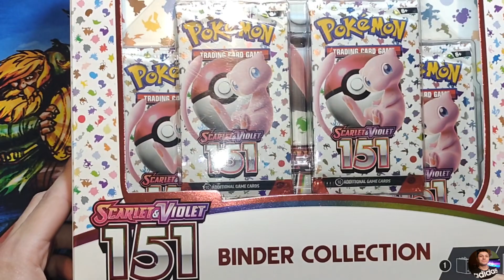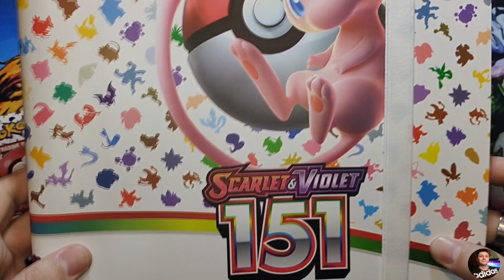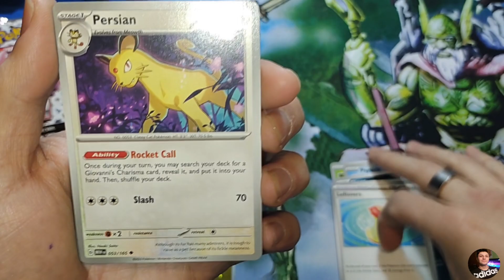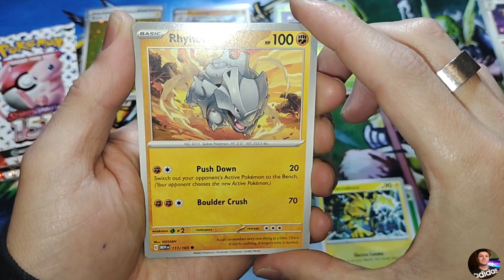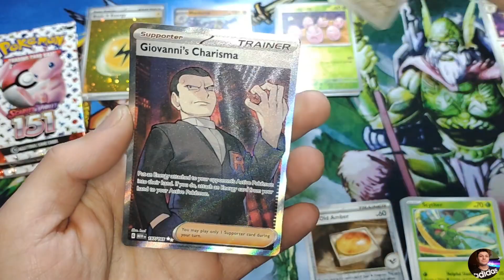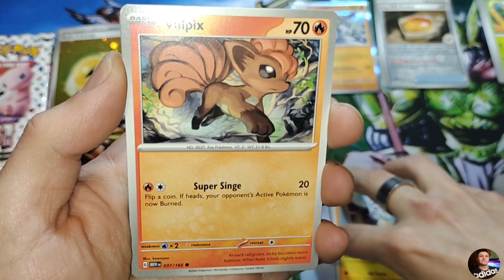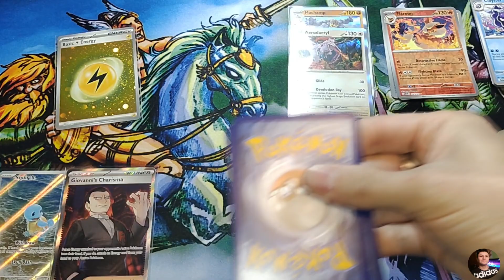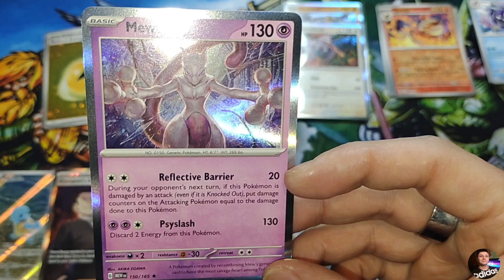Unboxing Binder Collection / POKÉMON Scarlet & Violet 151 (Escarlata y púrpura)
Bienvenidos amigos a mi canal.
Aparte de los videojuegos, me encantan las cartas, tcg, juegos de mesa, etc. Y en esta ocasión les traigo un unboxing de este producto de POKÉMON SCARLET & VIOLET 151 (ESCARLATA Y PÚRPURA).
Un producto nuevo que trae los primeros 151 Pokémon de la zona kanto.
La meta es terminar el año con los 1.000 suscriptores, vamooos que se puede. :)

Les dejo otros videitos de unboxing de otro tcg llamado Mitos y Leyendas, juego Chileno, como también las listas que cree de tcg, colecciones, mis gameplays de diferentes consolas, y mas.
Un abrazo y gracias por verme papus...